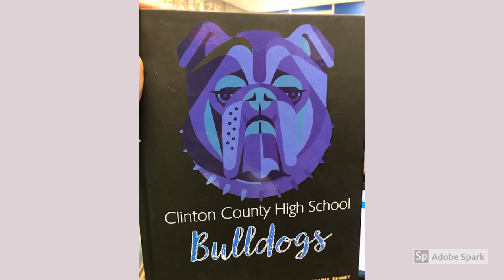France Project Our Yearbook